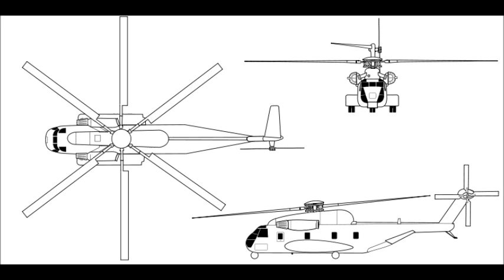Sikorsky CH 53 Sea Stallion